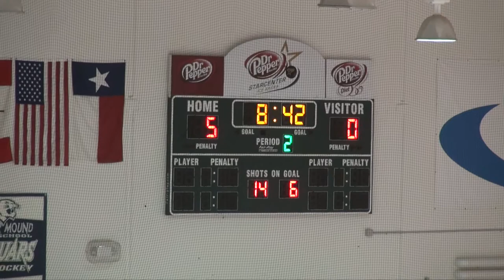Marcus JV Game 2011-11-06 - 3 of 5